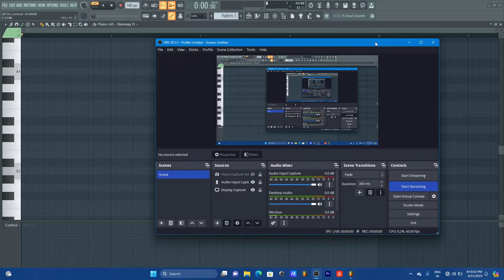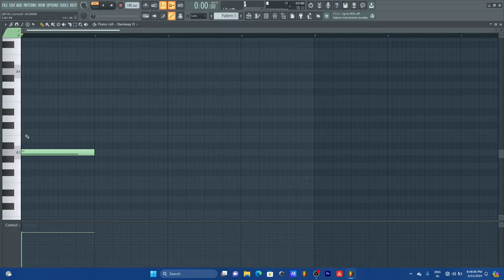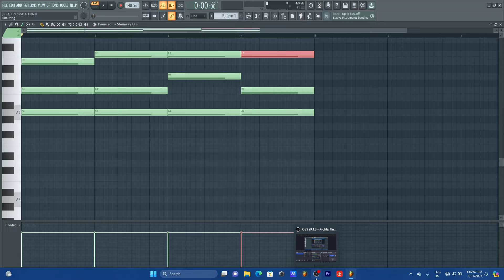Chord Inversion - MUSIC THEORY | FL Studio Tips Hindi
in this Video I will explain Chord Inversion - MUSIC THEORY | FL Studio Tips Hindi

Happy Producing ❤️